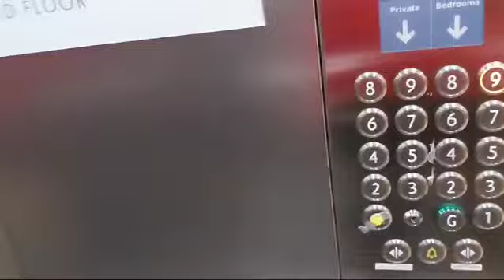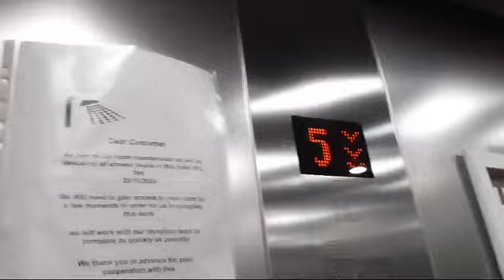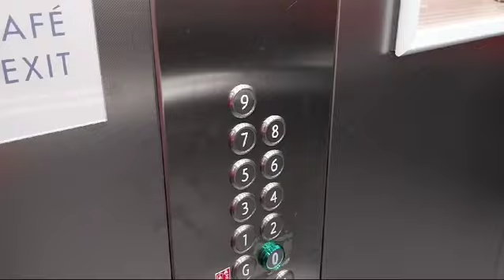2.X Kone Travelodge Portsmouth City Centre United Kingdom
Brand: Kone
Type: Traction
Capacity: 1000.kg 13.pers
Year installed: 2019
Floors: 10 (0,1,2,3,4,5,6,7,8,9)
Location: Travelodge Portsmouth City Centre Stanhope Rd, Portsmouth United Kingdom